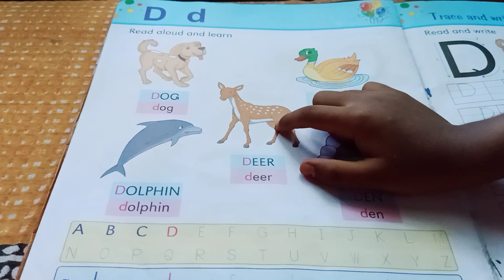😍What Words Start with letter D?🥰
Fun learn